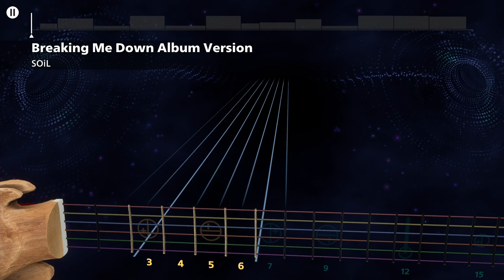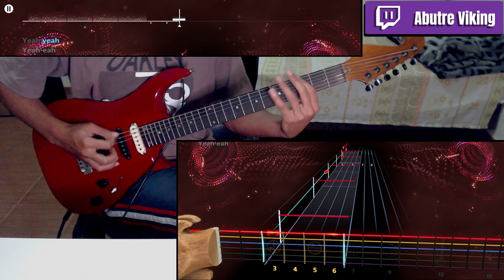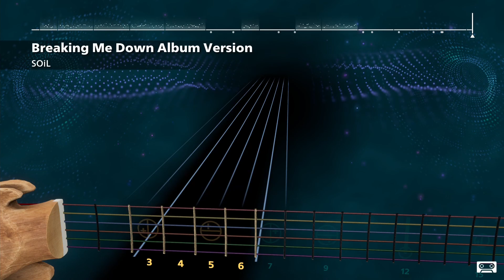Breaking Me Down - SOiL | Rocksmith+ (Rhythm Guitar)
*Jogo:* Rocksmith+
*Artista:* SOiL
*Afinação:* Drop Bb